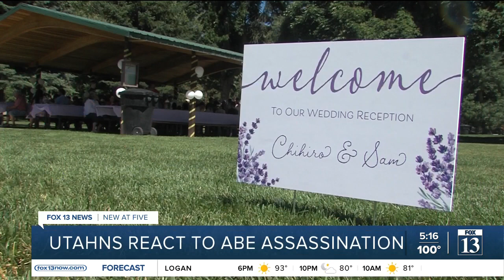Utahns react to assassination of former Japan prime minister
Japan's former Prime Minister Shinzo Abe died on Friday after being shot, officials said.